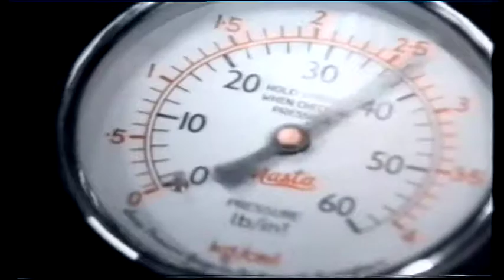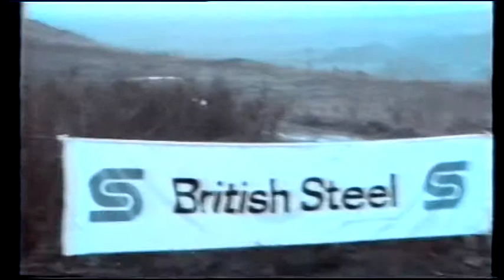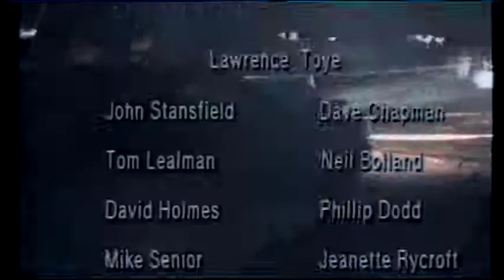Kevin Furber Talbot Sport 1990 Lombard RAC Rally Documentary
A documentary made by the students of Dewsbury College in 1990 when they chose to follow the then Peugeot Talbot Sport Works driver Kevin Furber and Co-Driver Brian Hardey through their experience on that years Lombard RAC Rally.

The final result was an historic class win in the 1.3 Group A GPA Class, finishing 21st overall.

A Four Vision Production

Production Crew:

Mark Jennings
Peter Croskery
Russell Marsh
Simon Wilkinson